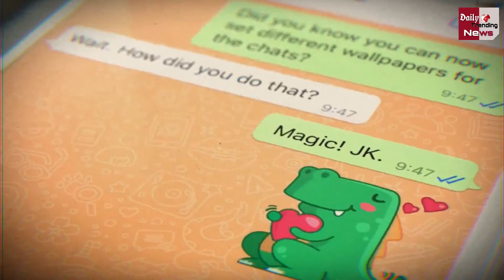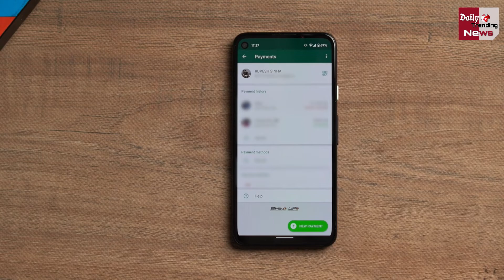क्या 1 जनवरी 2021 से इन स्मार्टफोन्स में काम नहीं करेगा WhatsApp? जाने पूरी डिटेल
Beginning Of 2021 WhatsApp May Stop Working In Some Older Smartphones From 1 January 2021 The Company Is About To End Its Support From Some Old Android And IPhone